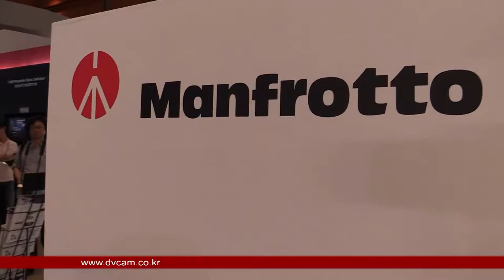Manfrotto Tripod Products Sketch : KOBA 2014 Sketch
KOBA 2014 에 전시된 Manfrotto(맨프로토) 삼각대
Products Sketch  영상 입니다.

관련태그:
Manfrotto, 맨프로토, 삼각대